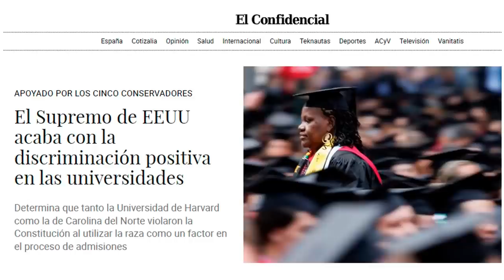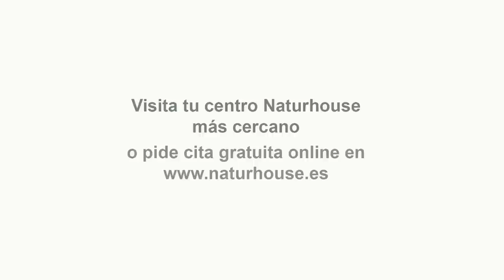💥PROGRAMA DE LUIS DEL PINO💥Pacto de Extremadura y disturbios con Mario Noya y Percival Manglano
Hoy en el programa de Con España a Vueltas hablaremos de como PP y Vox llegan a un acuerdo en Extremadura, también hablaremos de como las protestas en Francia están comenzando a ir a más, durante una de esas protestas ha ardido la bibliotecas de Marsella o como han intentado quemar la bandera francesa delante del monumento del holocausto y como no hablar de como el Tribunal Supremo de Estados Unidos acaba con la discriminación positiva.
En nuestra entrevista política contaremos con el politólogo y escritor Víctor Pérez Velasco con el que hablaremos de la violencia política y los valores políticos en España.
En nuestra entrevista cultural contaremos con la escritora Isabel San Sebastián con la que hablaremos sobre su última novela, "La Dueña".